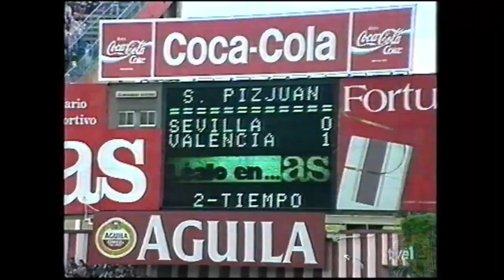Liga 1ª 1995-1996 - Resumen jornada 40 - Solo Goles -